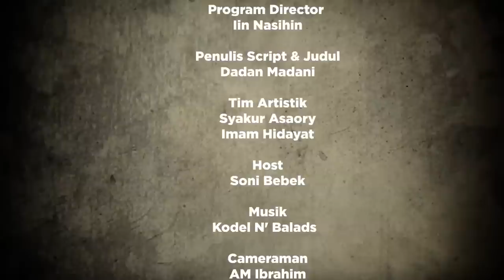GUAR BUDAYA PASAL #5 HEUREUY JEUNG PUTRA AJENGAN BAGIAN 1 BARENG KANG DOEL SUMBANG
Pembinaan dan pendidikan yang paling mendasar adalah pendidikan keluarga, kehadiran orang tua menjadi tolak ukur dalam proses tumbuh kembang anak agar menjadi generasi yang sesuai dengan harapan.

Keluangan waktu, leluasanya kesempatan akan mempermudah tingkat perhatian orang tua mengawal proses pertumbuhan anak,  Begitulah seharusnya.

Lain halnya dengan Ajengan, sebagian waktu terfokus untuk mengelola Pesantren dengan pembinaan terhadap para santri, mengisi pengajian di majlis ta’lim, menghadiri undangan-undangan Tabligh, apalagi terlibat dalam struktur kepengurusan lembaga ormas keagamaan, tentunya Kesempatan mendidik anak akan terbelah dengan kepadatan aktifitasnya.

Lantas metode pendidikan seperti apa yang diajarkan para Ajengan sehingga putra-putrinya menjadi generasi pelanjut estapeta kepemimpinan dalam keluarganya? Bahkan yang menarik, banyak putra ajengan yang mahiwal memilih menjadi seniman dan berperan aktif bukan menjadi penerus pondok namun berkarir menjadi prefesional dibidang yang lebih umum.

Host :
Soni Bebek @sonibebek

Narasumber :
H. Wahyu Affandi (Doel Sumbang) @Doelsumbangasli